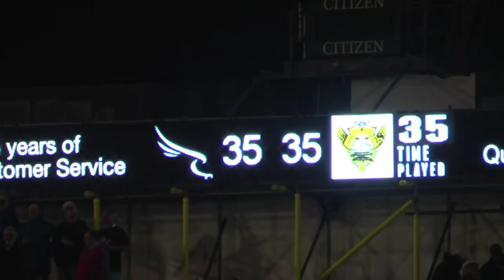Legends Highlights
Held at Kingston Park on October 2nd, the Legends game saw a host of familiar faces reunite for a charity game ahead of three Rugby World Cup matches in the city. Here we provide a taste of what went on and give the thoughts of some of the players taking park